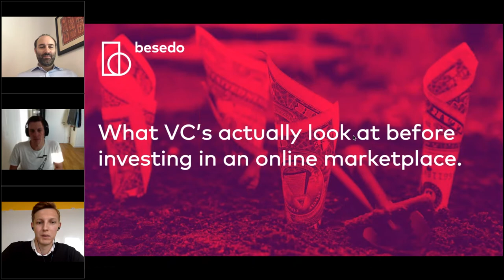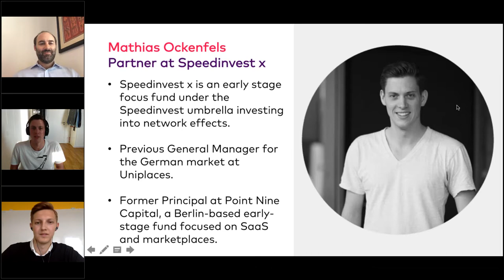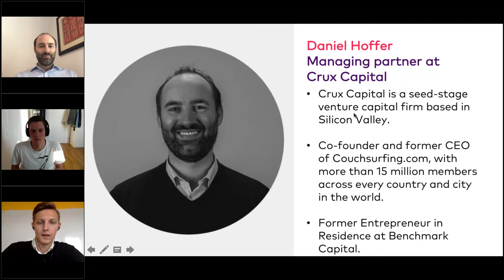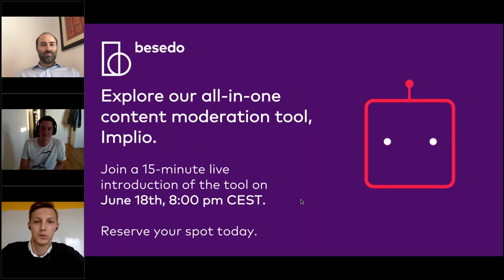What VC's actually look at before investing in an online marketplace.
We are joined by investors Daniel Hoffer and Mathias Ockenfels as we discuss how an online marketplace can prepare for funding.